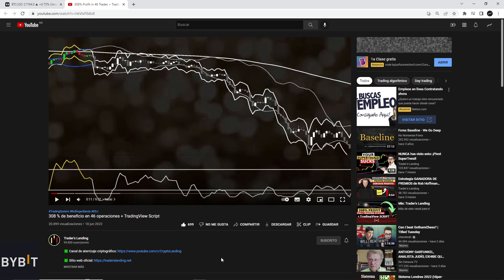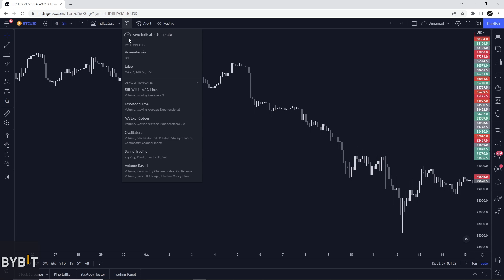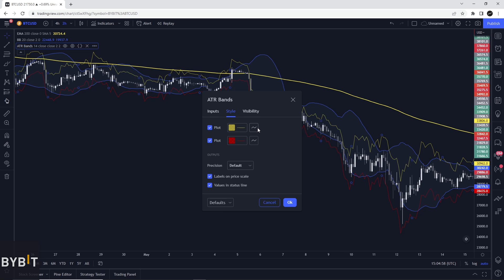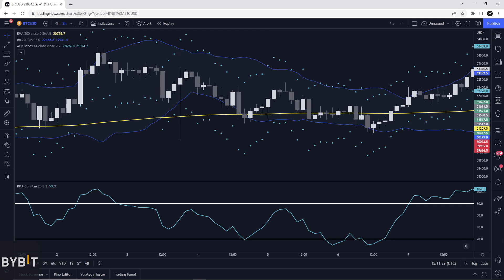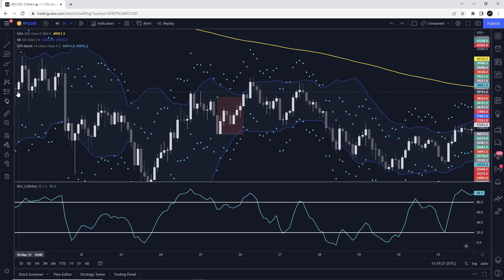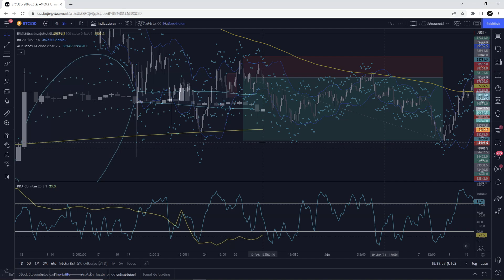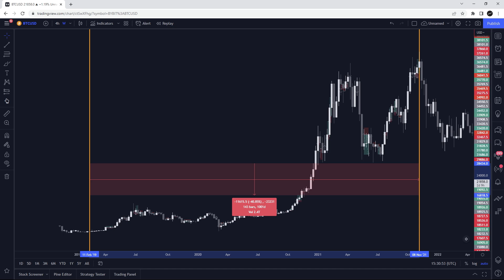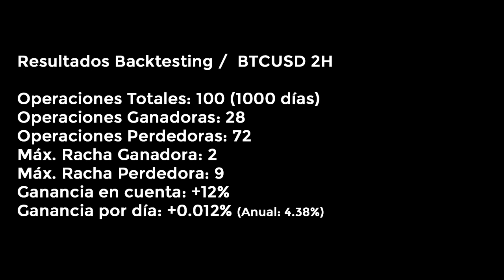PROBANDO ESTRATEGIA DE TRADING DE CRIPTOMONEDAS QUE "GENERÓ +308% DE BENEFICIO EN 46 OPERACIONES"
ID de Referido: GQ2MYZO0